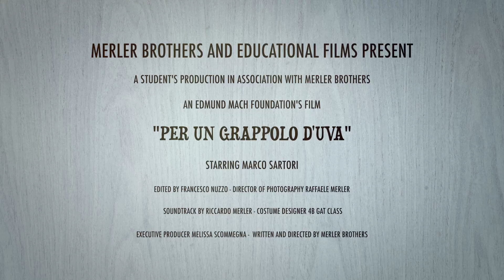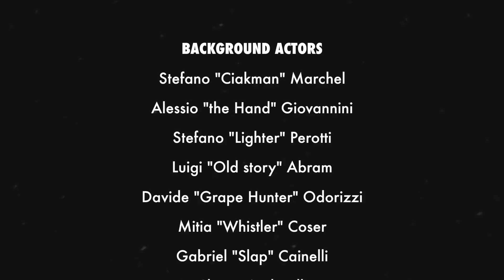Per un grappolo d'uva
Il video realizzato dai ragazzi del  Centro Istruzione e Formazione della Fondazione Edmund Mach (4b gat) e presentato ieri al Festival delle Professioni.